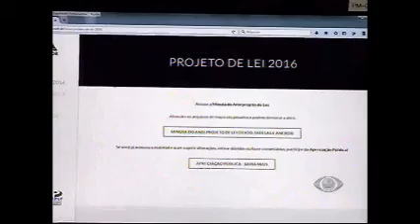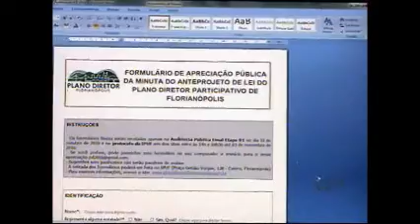BAND CIDADE Segunda feira, 17 10 2016